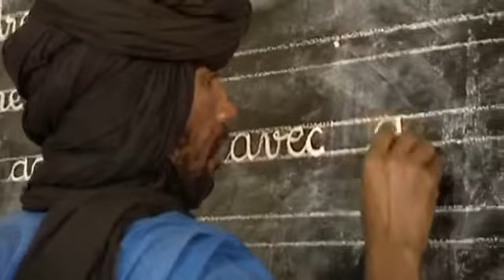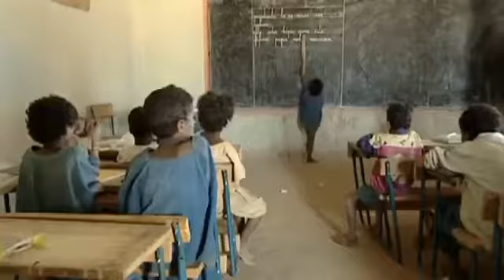Les Femmes KIDAL au Mali